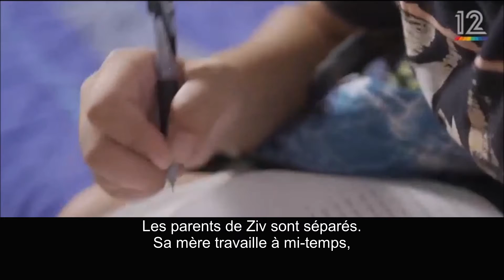Les enfants derrière les chiffres - L'histoire de Ziv